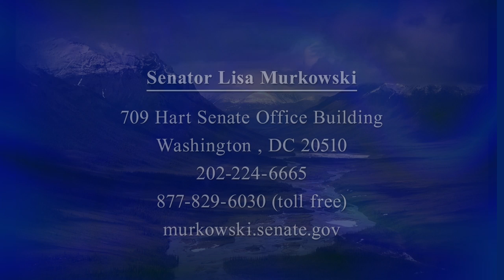Senator Murkowski Alaska Report: July 2015 Interns